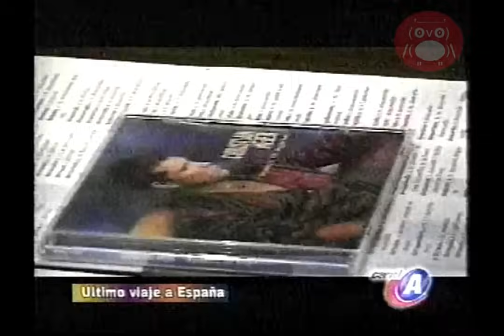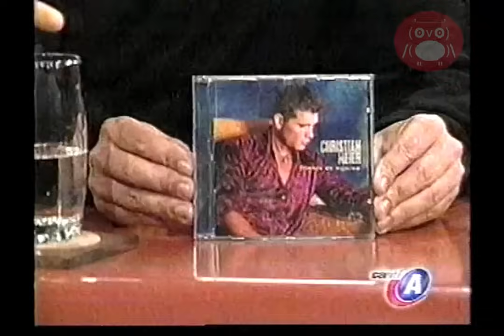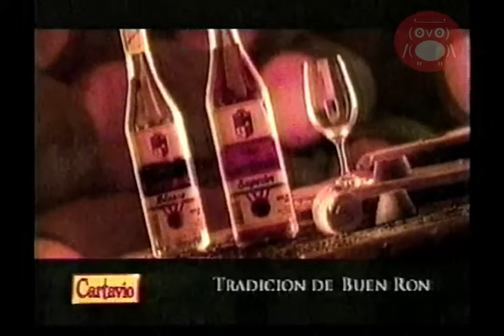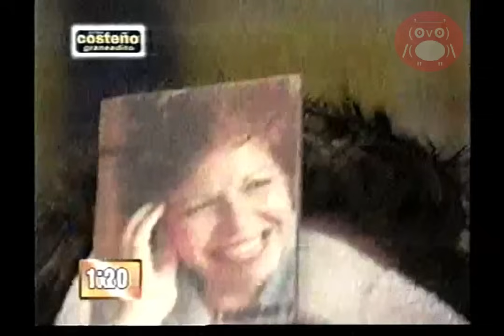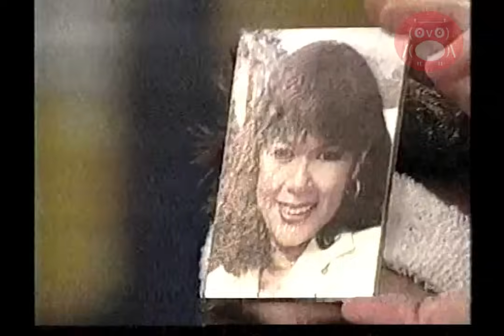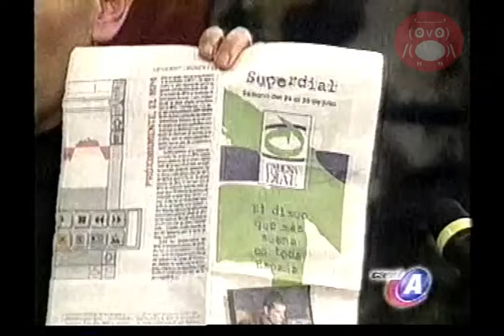Christian Meier - A las 10 de la PM (con Raul Romero-17ago99) Final de Arena Hash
Christian como casi nunca se le ha visto, haciendo juegos, bromas, su viaje a España y contando el Final final de Arena Hash, tener pañuelo a la mano.
Además aclara sobre comentarios de Pedro sobre él que lo hizo en el programa de Beto dias antes (buscar en este canal) sobre que es más actor que músico y la prensa mal interpretó aquello para la polémica.
Musical de "Esperame en el Tren"
Libretistas se les esta haciendo la tarea fácil.